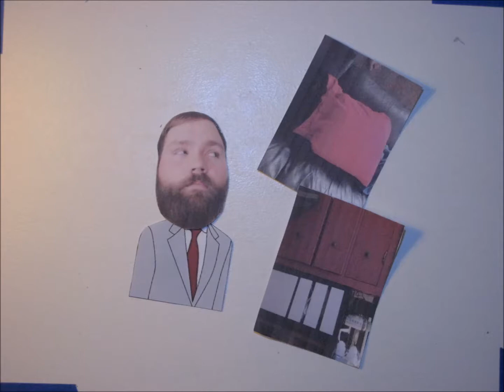Why I Chose Oracle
My first assignment for Oracle Sales Academy. So Excited to get started!